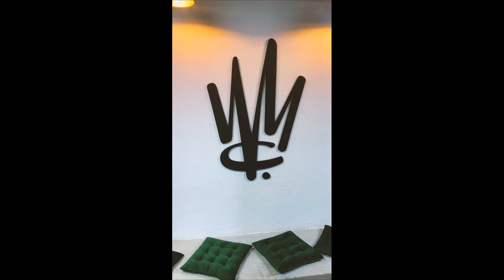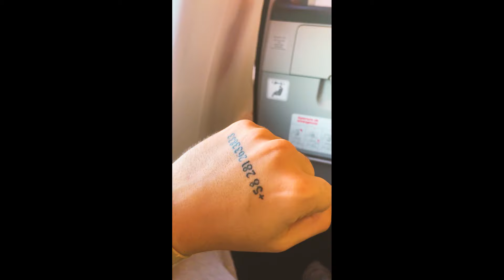Motherflowers, Tayko - Persinao (Video Tour)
Documentamos nuestro paso por Buenos Aires, Santiago, Bogotá y Lima en el MamáFlor 💿 Tour 2023 por el cono sur: Persinaos, agradecidos y desayuna’os.

Mezcla: Hocho, Daniel Moreno
Master: Hocho